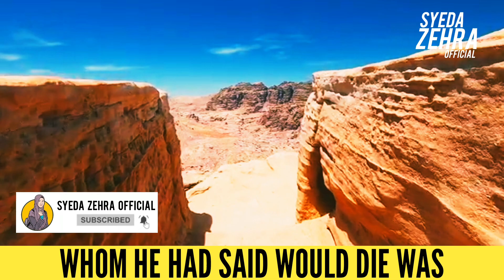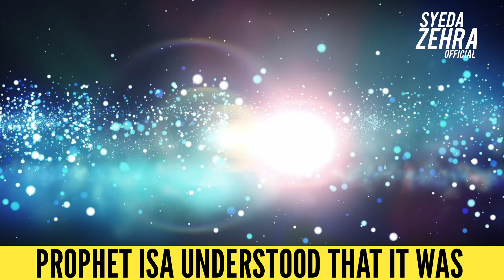She Did This Before Her Wedding Night ! | Convert to Islam | Prophet Stories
Topics of my videos:
islam
islam usa
one islam productions
quran recitation
sense islam
what is islam
islam religion
islam explained
convert to islam
influence islam
islam in america
islamic status
islamic cartoon
islamic whatsapp status
islamic video
islamic lectures
islamic video status
islamic whatsapp
islamic shorts
islamic hadith
islamic whatsapp status video
islamic
new islamic status for whatsapp
islamic facts shorts
amazing islamic facts
islamic historical facts
interesting islamic facts
muslim
mouslim
moslim
hadiths
non muslim
new muslim
muslim status
power of muslim
prophet
the prophet
prophet stories
stories of the prophets
prophet muhammad
prophet stories islam
prophets
prophet nuh
prophet stories in english
prophet adam